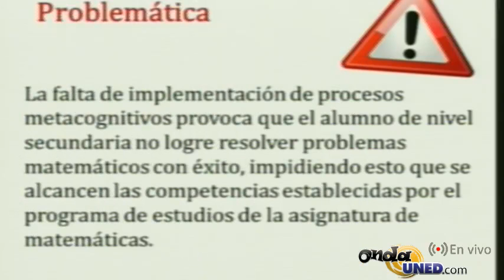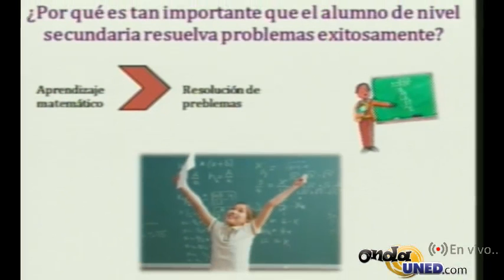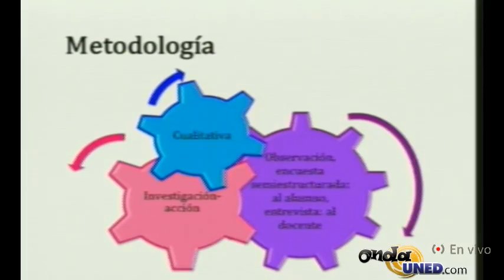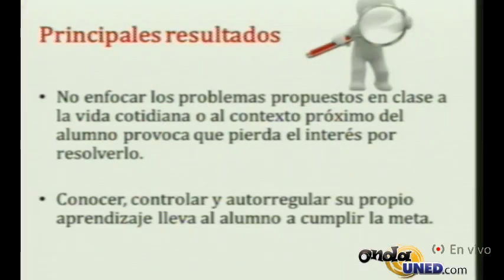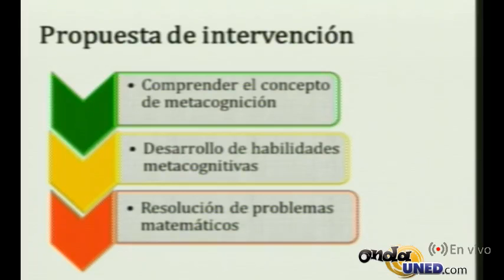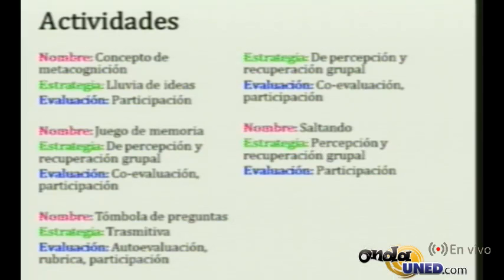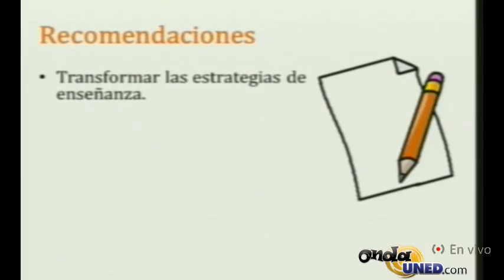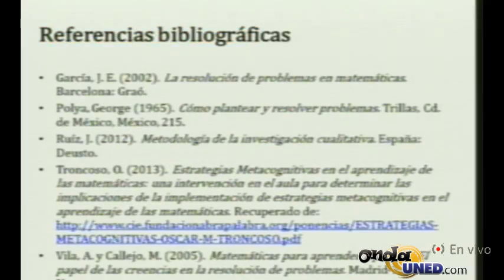IX Festival de Matemática Metacognición y habilidadesmetacognitivas para la resolución de problemas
Mónica Verdugo, UA de Baja California, México, General